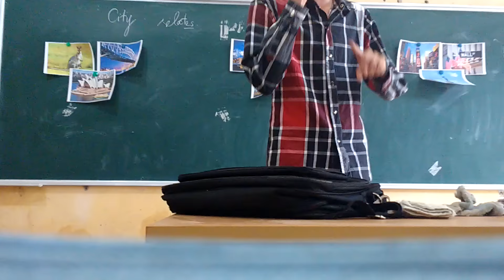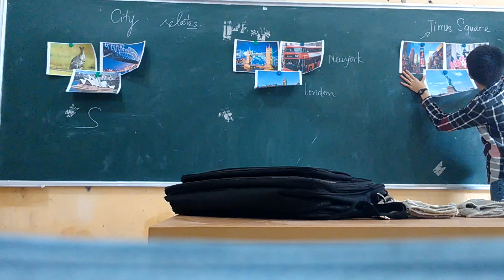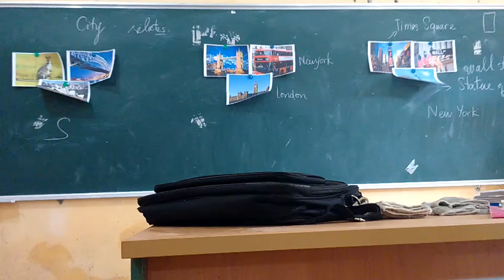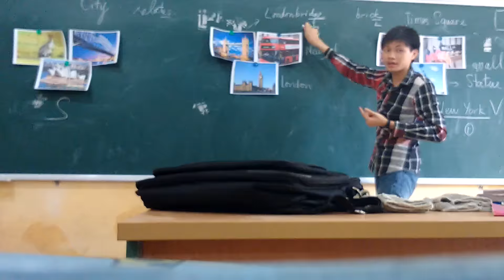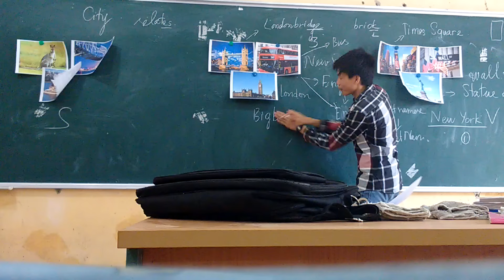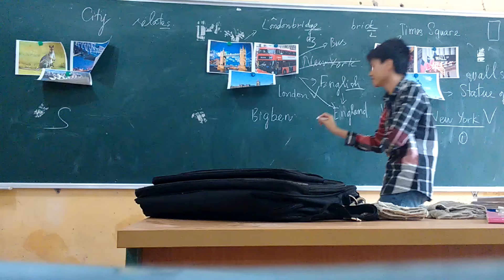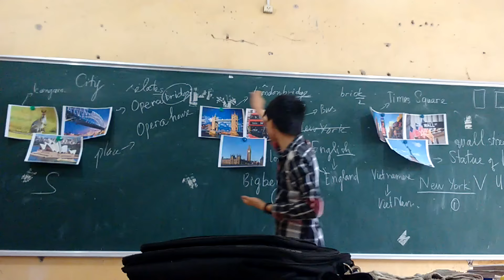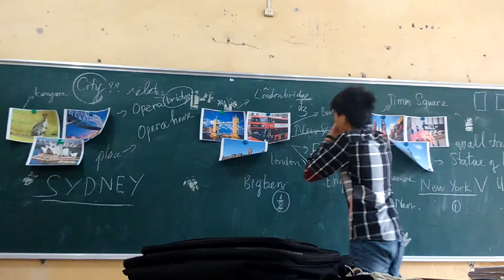DEMO TEACHING LISTEN AND READ 1